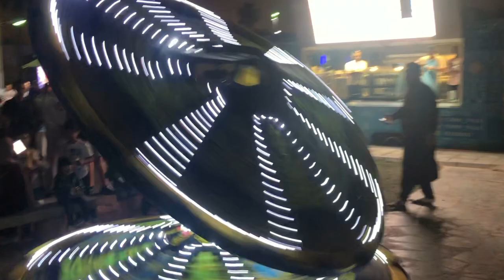one family event Almohaya 15- 3 -2019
One Family Event Al Mohaya Compound - Riyadh
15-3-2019